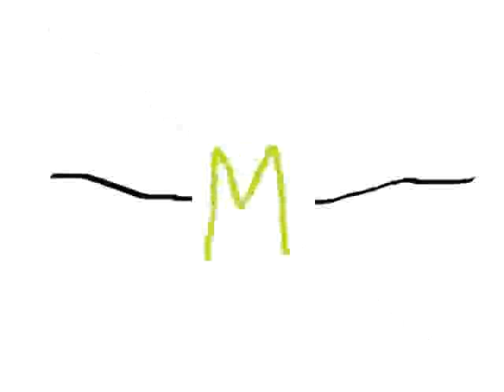Hemenis Feat. Miz Thang - 43. Over (Second Line Sequence Test)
Missouri Sessions, Pt. 1
Hemenis-2010
(1:17:47) (Made In Napoleon, Ohio And St. Charles, Missouri)
01. Scant Tribute To Jonathan Davis
02. Misery (Original Intro Fucked) (Feat. Miz Thang)
03. Do You See What I See (A.K.A. Do You Feel What I Feel) (Version 1 Fucked) (Feat. Miz Thang)
04. Techno Disco Funky Pt. 2 (Feat. Miz Thang)
05. Ripped Open Soul (Concept) (Intro Version 1 Fucked)
06. Ripped Open Soul (Concept) (Version 1 Fucked)
07. Just Joking (Concept) (Version 1 Fucked)
08. Just Joking (Concept) (Version 2 Fucked)
09. Just Joking (Concept) (Version 3 Fucked)
10. Freak Out (First Thought Intro)
11. Freak Out (Second Thought)
12. Axe Huff (No Bass Line)
13. Drug Trip (No Ending)
14. White Vain (Original Ending 1) (Feat. Miz Thang)
15. White Vain (Original Ending 2) (Feat. Miz Thang)
16. Fucked Song Didn't Make The Cut
17. Blood Red Moon (No Ending) (Feat. Miz Thang)
18. It's A Song (Weird Guitar Outro) (Feat. Miz Thang)
19. Glass Pickle (Jamey's Scratching Ass Outro) (Outro Only) (Feat. Captain Drunk)
20. Glass Pickle (What Outro Only)
21. Robot Finds Kitty
22. Pop Up (Um... Empty Center) (Feat. Miz Thang)
23. Heart Beat (Version 1) (Feat. Miz Thang)
24. Heart Beat (Version 2) (Feat. Miz Thang)
25. Juicy Pickle (Less Drums)
26. Monday (No Piano) (Feat. Miz Thang)
27. Monday (No Synth) (Feat. Miz Thang)
28. Somewhere Out There (Version 2) (Feat. Miz Thang)
29. Hollow Noise (Version 2 Fucked) (Feat. Miz Thang)
30. Sasquatch (Parts 1,2 & 3)
31. Pickled Eggs (Extra Shit)
32. Bounce To Pop (Intro Test Version 1)
33. Bounce To Pop (Intro Test Version 2)
34. Bounce To Pop (Intro Test Version 3)
35. Bounce To Pop (Sequence Test 1)
36. Bounce To Pop (Sequence Test 2)
37. Bounce To Pop (Sequence Test 3)
38. Bounce To Pop (Second Line Sequence Test)
39. 07. (To Much Huff)
40. Crapola (Version 1) (Shit Driven)
41. Over (Sequence Test 1) (Feat. Miz Thang)
42. Over (Sequence Test 2) (Feat. Miz Thang)
43. Over (Second Line Sequence Test) (Feat. Miz Thang)